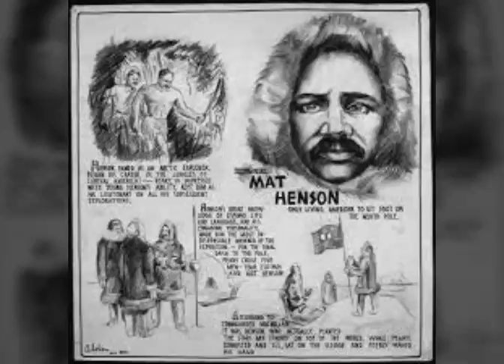Black History Figures